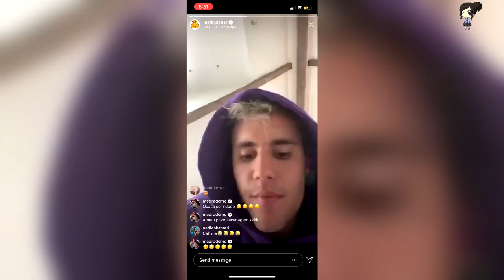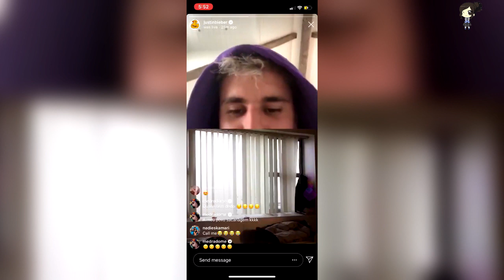El Insólito Momento En Que Justin Bieber Agrega A Una Fan En Directo Y Estaba Sin Ropa